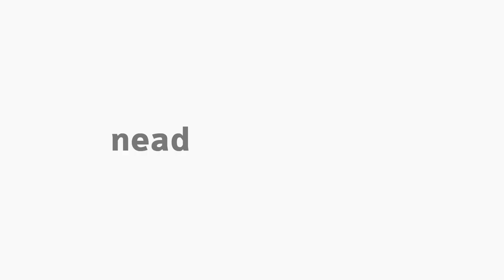[EFI] A Relação das Práticas Corporais com as Manifestações Artísticas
Tema A Relação das Práticas Corporais na disciplina Manifestações Corporais Expressivas com a professora Gláucia Andreza Kronbauer para o curso EaD de Educação Física da Universidade Estadual do Centro-Oeste do Paraná.